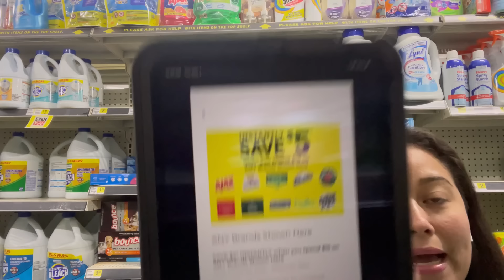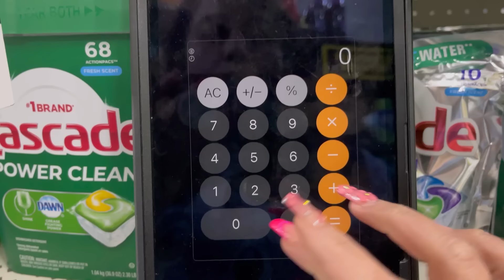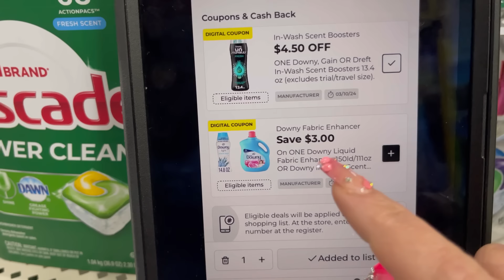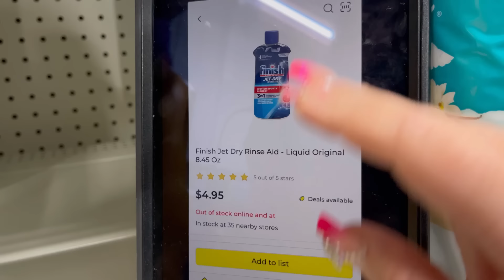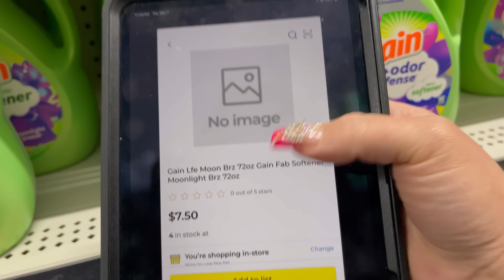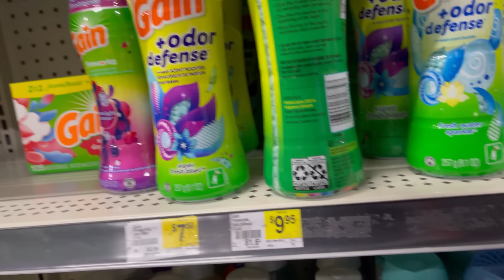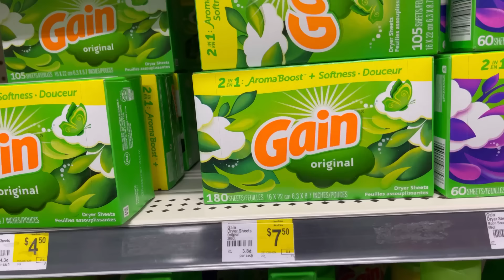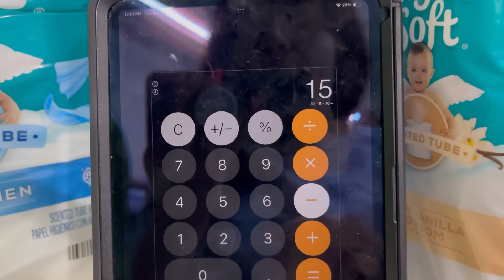‼️🔥 DOLLAR GENERAL 😱🔥**PLANES DE COMPRA** sabado 9 marzo‼️